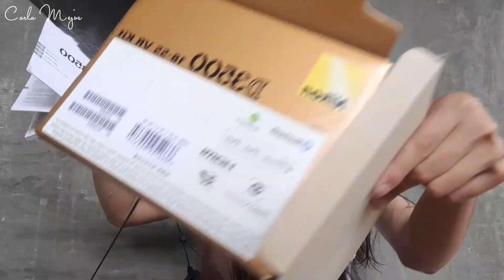UNBOXING MY FIRST CAMERA NIKON D3500 ( ang gandaaaa ) || CARLA MEJOS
WHAT'S UP MGA KALOGSIS!!🎉❤

HEY CARLA MEJOS THIS VLOG !

Dont forger to subscribes my YouTube channel thank you and keepsafe guyz❤